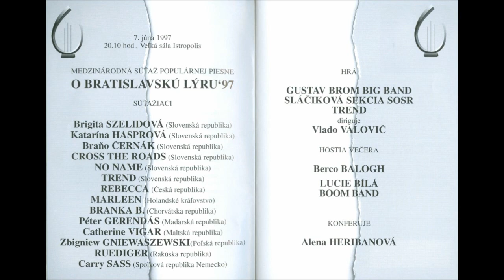Braňo "Temo" Černák - Za riekou / live (Bratislavská lýra 1997)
Braňo Temo Černák
Peci Uherčík
Palo Horváth